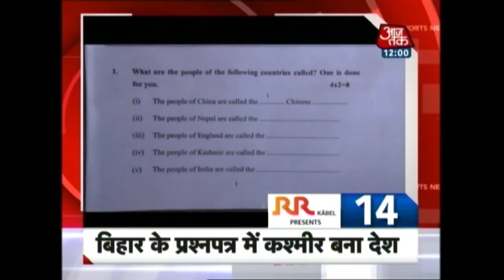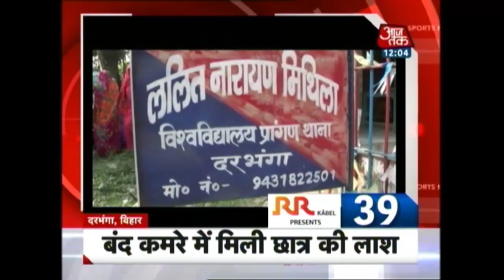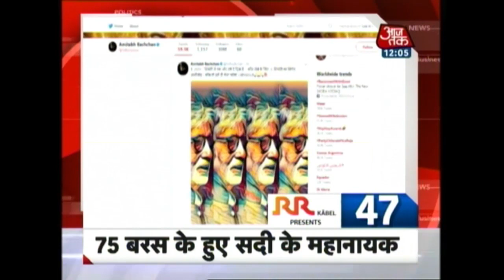10 Minute 50 Khabrein: Will Wrest Amethi, BJP Tells Rahul Gandhi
Watch top headlines of the day, where you will get updates on:
Australian cricket team bus attacked, window shattered after rock thrown through window
Aaron Finch tweets of Aussie cricket team security scare
Australian cricket team bus attacked
Virat Kohli out for a duck
 Rahul Gandhi, Amit Shah trade barbs from each other’s citadel
Australian cricket team's bus attacked in India after tourists beat hosts in T20
Rahul Gandhi's turf has now embraced BJP, Says Smriti Irani
Congress demands Amit Shah's resignation
Zubair Khan files complaint against Salman Khan for threatening him
Rahul Gandhi Will Taste Defeat in Amethi in 2019, Says Smriti Irani and more.